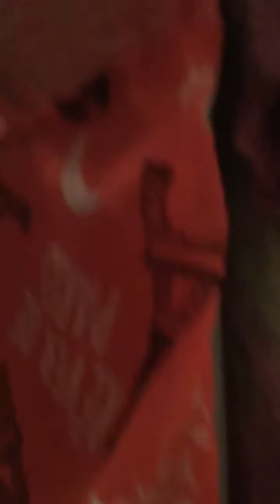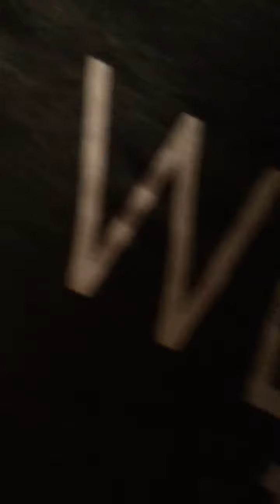A skit of trying to make a real baby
Rylie Leavitt